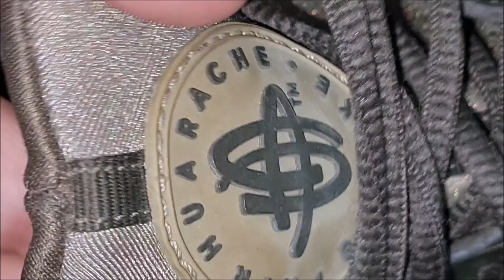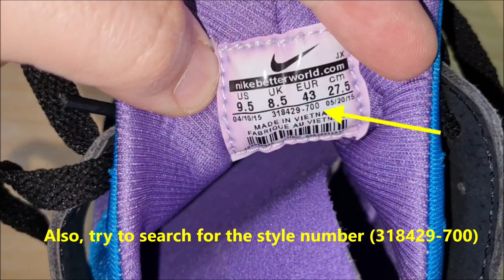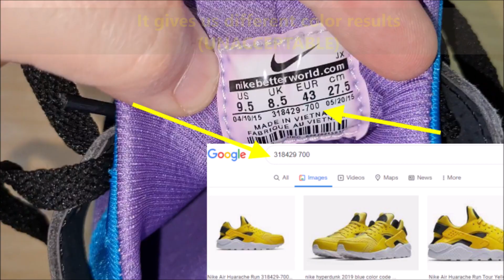Nike Air Huarache original vs fake. How to spot fake Nike Huarache sneakers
How can you tell if Nike Huaraches are fake?
Nike Air Huarache's have a Thermoplastic Heel cage which provides ultra comfort, look for the embossed Nike logo on the heel strap. Make sure the embossed letters have very slightly rounded edges. Also check that the top and bottom edges of the strap itself are also rounded.

What is the difference between real and fake Nikes?
Image result for nike huarache real vs fake
Real Nikes are always softer X Research source than fake ones. This is because they are made from real leather, while fake Nikes are manufactured from pleather. The midsoles of fake Nike shoes tend to have visible dots from the manufacturing process, unlike real Nike shoes.

Huarache - a leather-thonged sandal originally worn by Mexican-Indians. Back in 1991 when legendary Nike footwear designer Tinker Hatfield sat down to design a brand-new silhouette, he looked to the past to draw inspiration for a sneaker that was going to propel footwear fans straight into the future. Both Hiroshi Fujiwara and Mark Parker also worked closely on the project, which would eventually become known as the Nike Air Huarache.

The new silhouette showcased a design like we’d never seen it before, with the team opting for a look that was light-years away from anything the Swoosh brand had released previously.